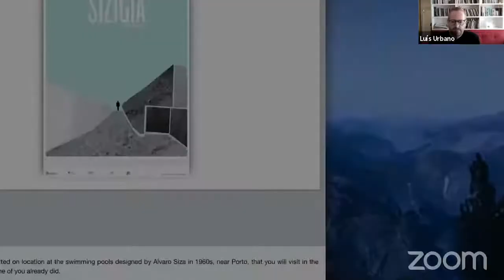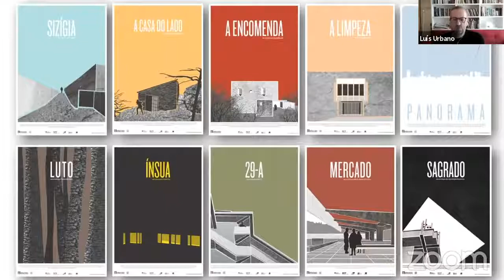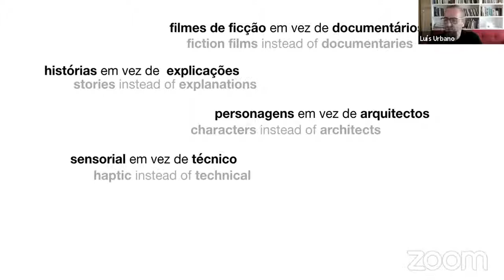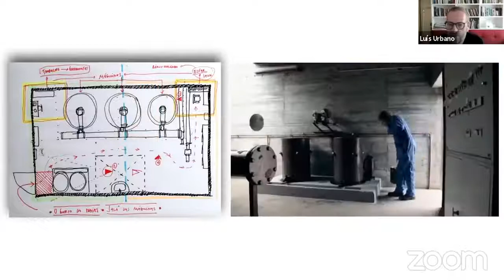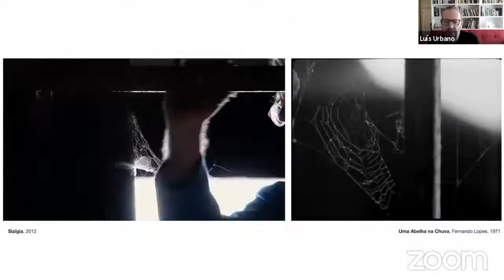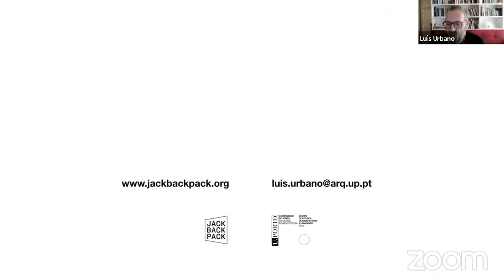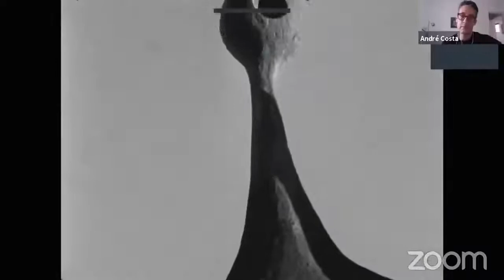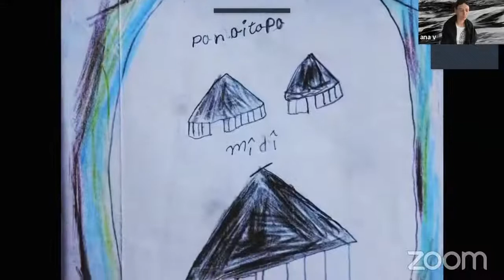VI ENANPARQ - REUNIÃO TEMÁTICA 05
RT 05 – CINEMA URBANA - CIDADE E CINEMA: ENTRE MEMÓRIAS, UTOPIAS E PERTENCIMENTO
Liz Sandoval e André Costa (Coordenadores da RT 5)
Luis Urbano - Diretor do filme: Sizígia
Susana de Sousa Dias - Diretora do filme: Fordlândia Malaise
Ana Vaz - Diretora do filme: Apiymiekî?
Caio Santo Amore – Debatedor do filme: Fim de semana